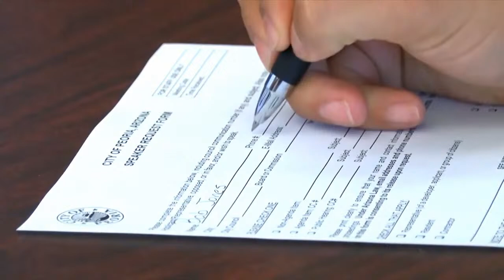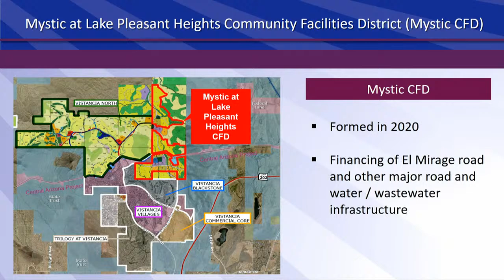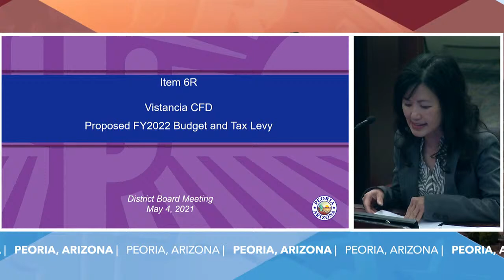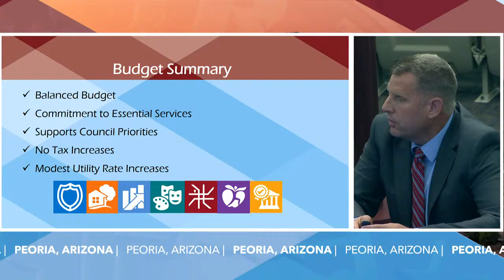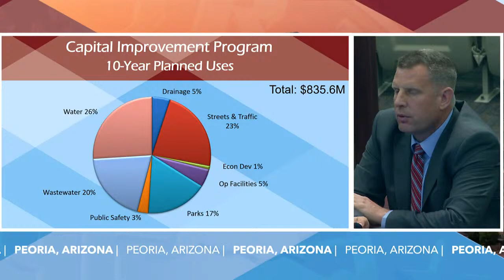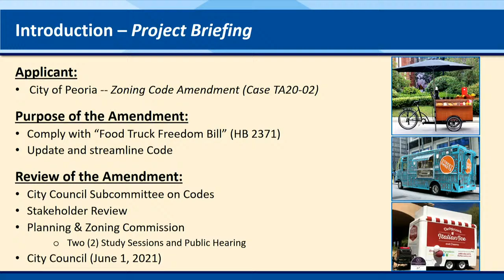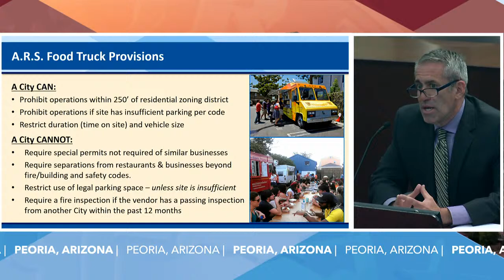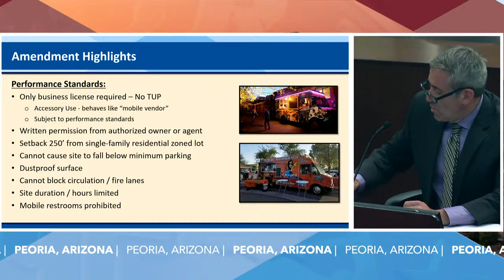City Council Meetings - 05/04/2021